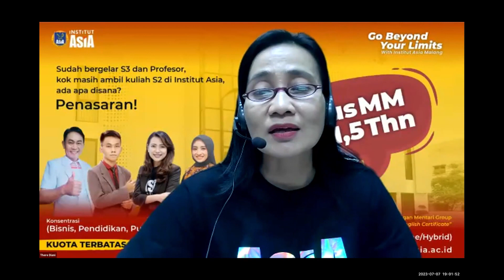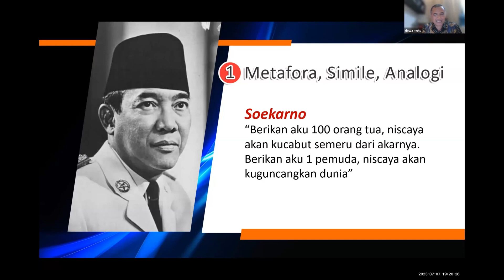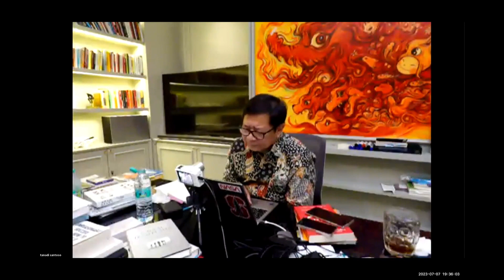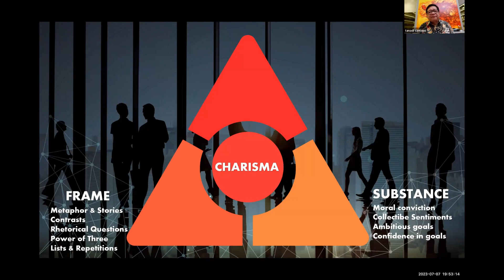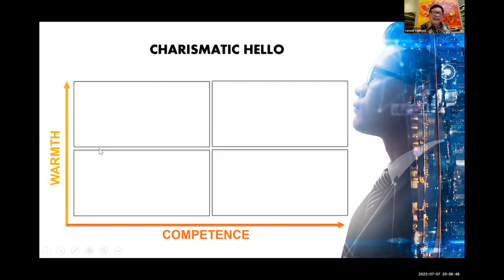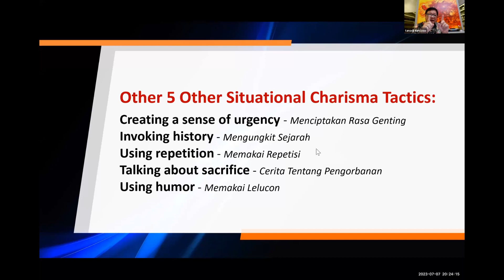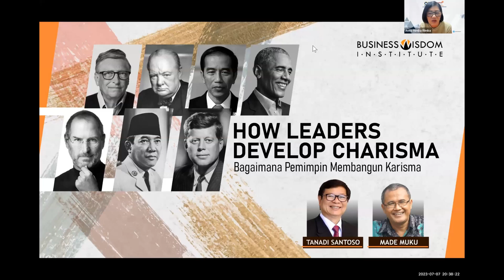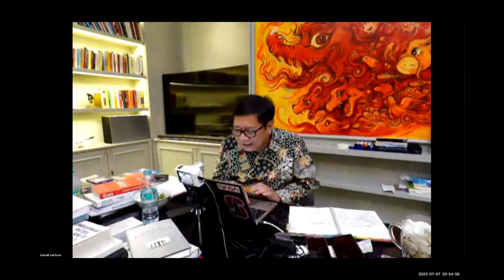Tanadi Santoso, MBA - How Leaders Develop Charisma - Open Lecture 2023-07-07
Kampus program pascasarjana magister manajemen, cukup kuliah 1,5tahun dapat gelar MM, untuk semua background S1 dan profesi apa saja, tesis mudah, jam kuliah fleksibel, mau online maupun hybrid bisa. Dosen dari akademisi dan praktisi profesional nasional maupun internasional. Biaya kuliah sangat terjangkau, ilmu keren dan uptodate serta fenomenal. Bangun networking dan ikatan alumni yang sangat kuat mampu support bisnis dan aktvitas anda.
Segera hub MAGISTER MANAJEMEN INSTITUT ASIA
Info S2 :
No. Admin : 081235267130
fb                :  pascasarjana institut asia